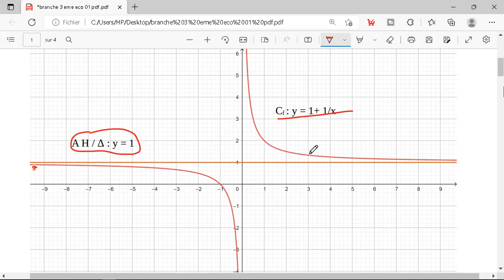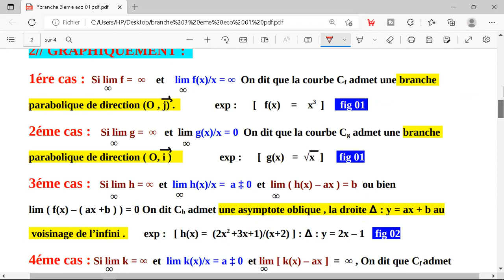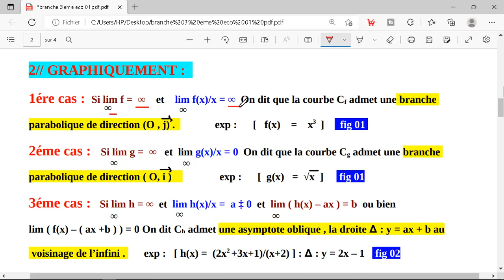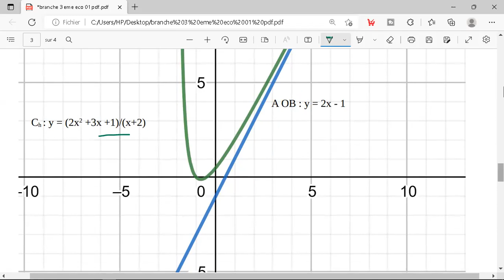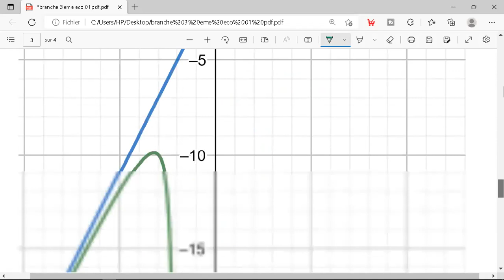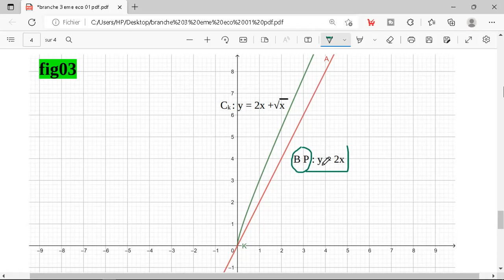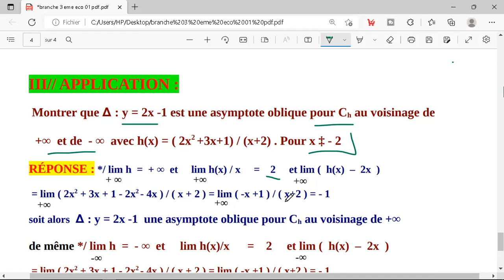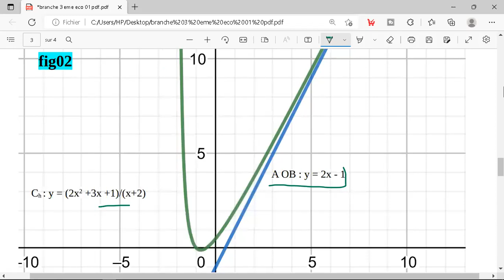LIMITES ET COMPORTEMENTS ASYMPTOTIQUES , ( cours complet @application ) , ( 3éme sc ) , partie 01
asymptotes horizontale , branche parabolique , asymptote oblique